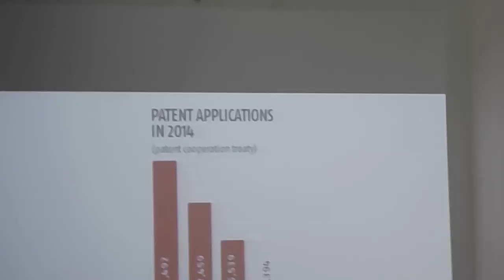Inauguration of ICT chapter